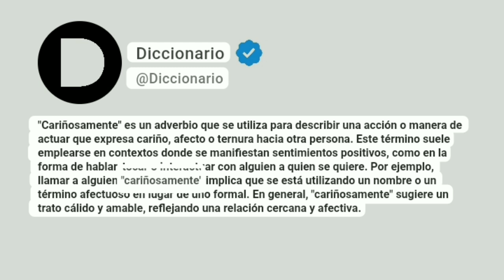Cariñosamente Significado En Español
"Cariñosamente" es un adverbio que se utiliza para describir una acción o manera de actuar que expresa cariño, afecto o ternura hacia otra persona. Este término suele emplearse en contextos donde se manifiestan sentimientos positivos, como en la forma de hablar, tocar o interactuar con alguien a quien se quiere. Por ejemplo, llamar a alguien "cariñosamente" implica que se está utilizando un nombre o un término afectuoso en lugar de uno formal. En general, "cariñosamente" sugiere un trato cálido y amable, reflejando una relación cercana y afectiva.